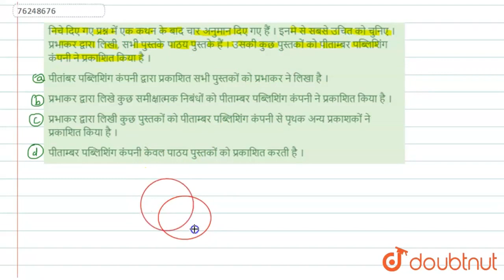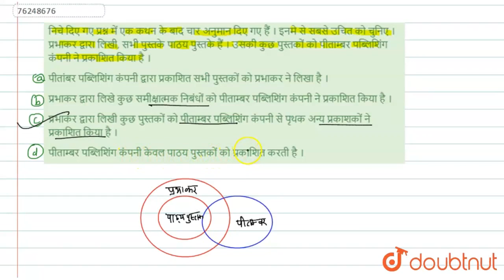निचे दिए गए प्रश्न में एक कथन के बाद चार अनुमान दिए गए हैं । इनमे से सबसे उचित को चुनिए । प्रभाक...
निचे दिए गए प्रश्न में एक कथन के बाद चार अनुमान दिए गए हैं । इनमे से सबसे उचित को चुनिए । प्रभाकर द्वारा लिखी, सभी पुस्तके पाठय पुस्तके हैं । उसकी कुछ पुस्तकों को पीताम्बर पब्लिशिंग कंपनी ने प्रकाशित किया है ।
Class: 14
Subject: REASONING
Chapter: न्याय, कथन और निष्कर्ष
Board:GOVT

👉 Have Any Query? Ask Us.